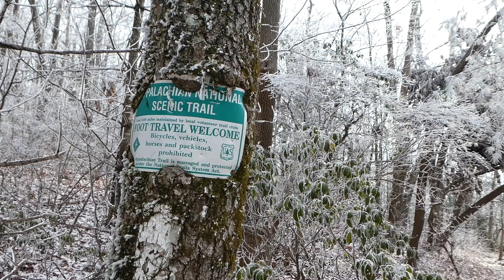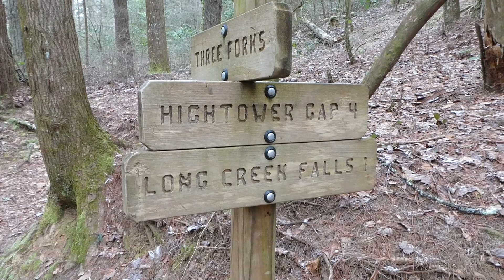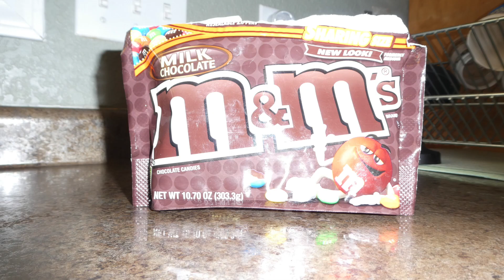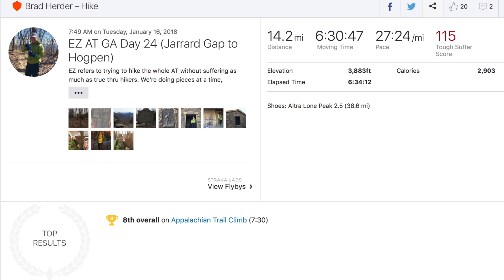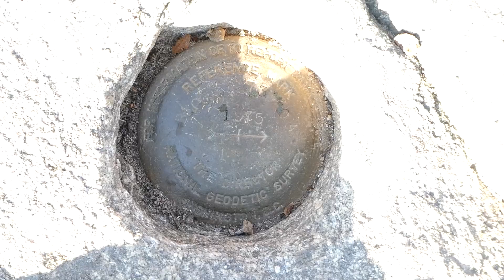EZ AT 2018 #11 Georgia Part 1 - Days 1-3 (Days 22-24 overall) Appalachian Trail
First 3 days in Georgia on the Appalachian Trail 2018.  Got a bad blister and had to take several days off.  Will be back soon.

DON'T IGNORE EVEN WHAT SEEM LIKE MINOR FOOT OR SKIN IRRITATIONS - OR THEY MIGHT DELAY YOUR PROGRESS.

Georgia Shuttle Guy:
AT Hiker Shuttle
Bret "Suches" Eady
SOBO Thru Hike 2017
Suches, GA